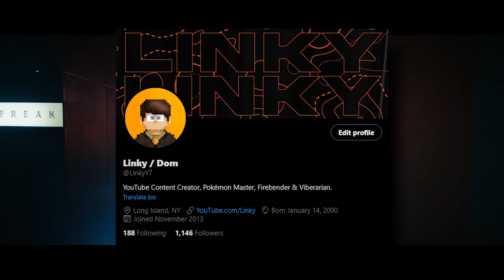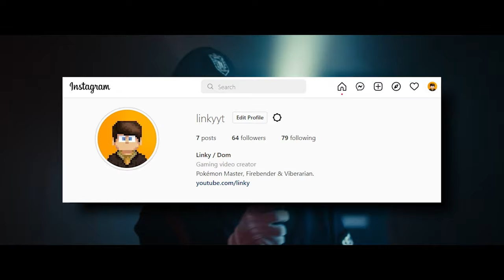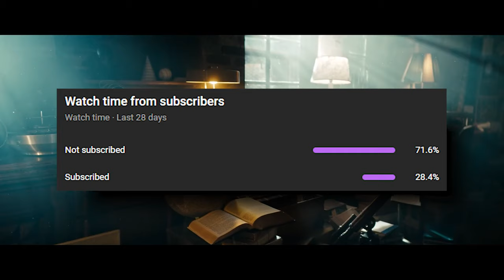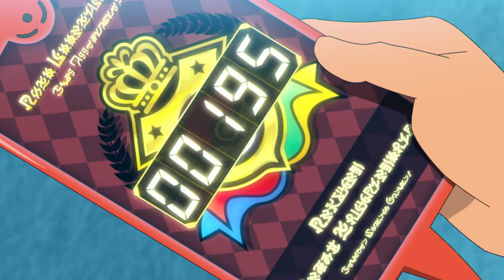Is It TOO SOON for Pokémon Scarlet & Violet?!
The reveal of Scarlet & Violet shocked a lot of Pokémon fans. Is it too soon for the 9th generation of Pokémon to be coming out? Let's discuss it.

B/G: Pokémon X/Y Welcome to Kalos, BD/SP Canalave City, PLA Galactic Team HQ